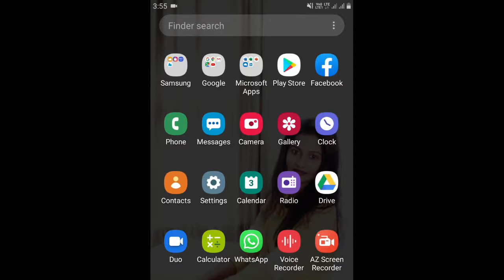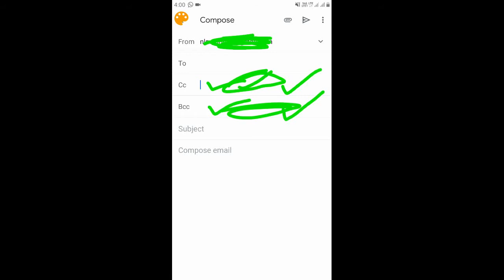What is CC and BCC in Gmail | CC and BCC Difference in Hindi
Channel Technical Intellection welcomes you.

Explained difference of CC and BCC In Gmail.